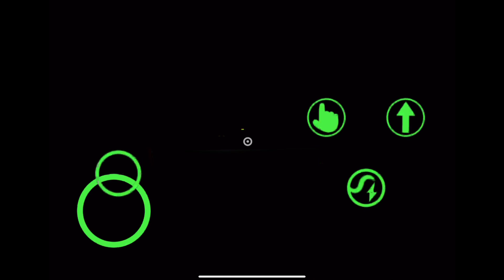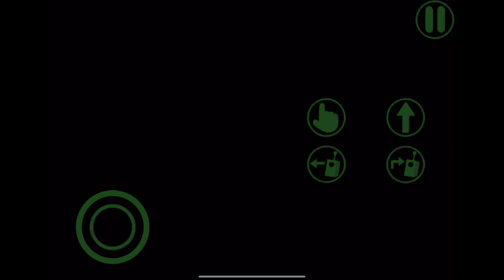Playing Garten of Banban 3!